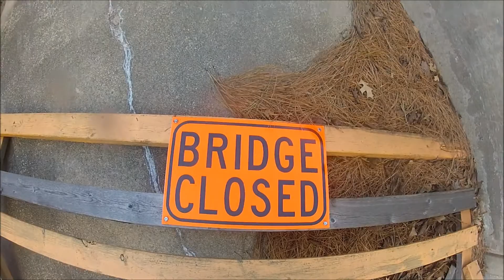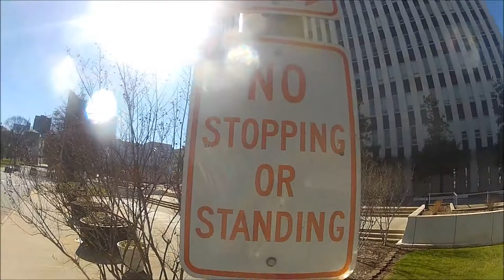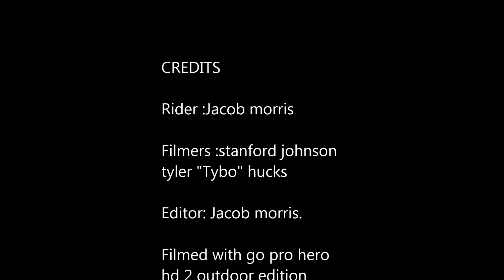Longboarding : Jacob Morris : EarlyGrabbing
song is not owned by me, filmed two different days.
Navaho skate productions®'
Boards: Rayne demon seed, and dregs 40 inch up town push.
Trucks. Gullwing chargers navy blue
wheels: Love ya motha's by soy.